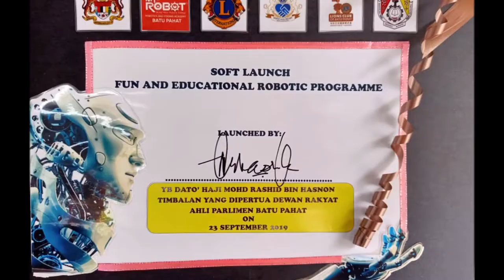Lions Club Tropicana Robotics joint project